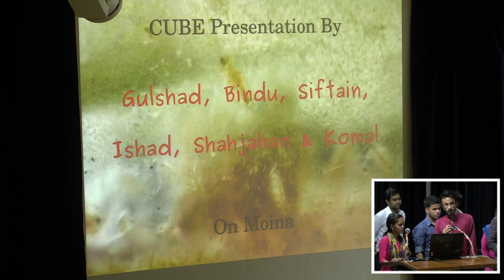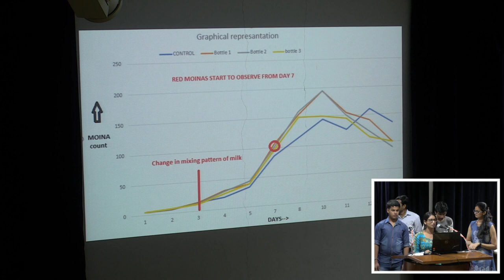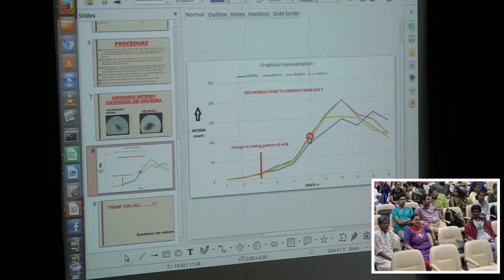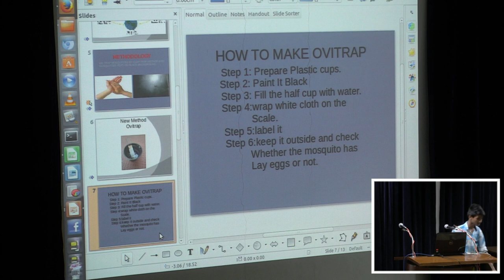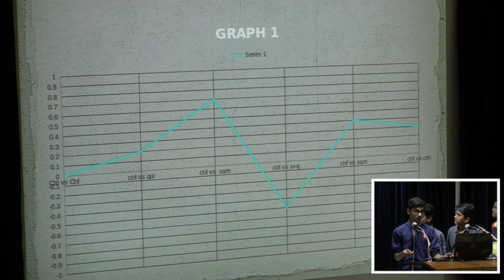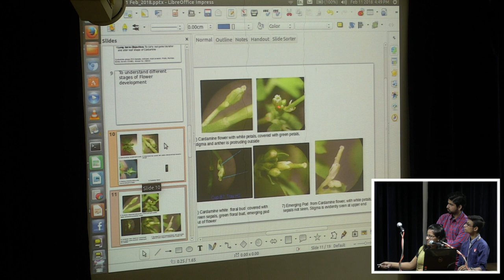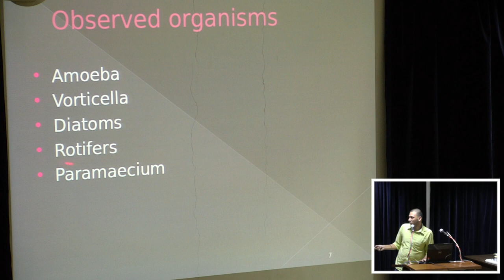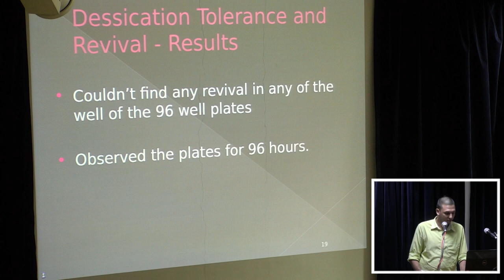CUBE Winter Meet 2018 - Studies on Model Systems -- Moina, Mosquito, Snail, Cardamine, Rotifers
The set of videos are about school and college student presentations on model organisms at the CUBE winter meet 2018

00:00:12  Moina: Culturing Moina in a Bottle
00:23:04 Moina: Questions and Discussion

00:44:02  Mosquito: Trapping of Mosquitoes with Ovitrap Method
00:51:10  Mosquito:  Questions and Discussion

00:59:57  Snails: Learning and Memory Studies
01:09:30  Snails: Questions and Discussion

01:25:28  Cardamine: An Emerging Plant Model System
01:44:05 Cardamine: Questions and Discussion

01:50:45  Rotifer: Pagalapos -- Life at Your Doorstep
02:14:35  Rotifer: Questions and Discussion